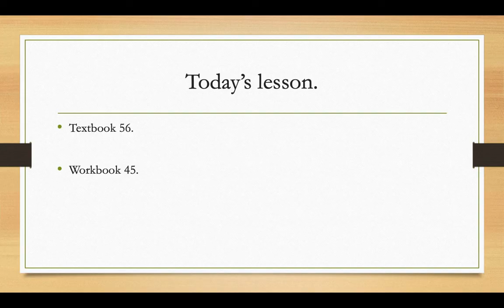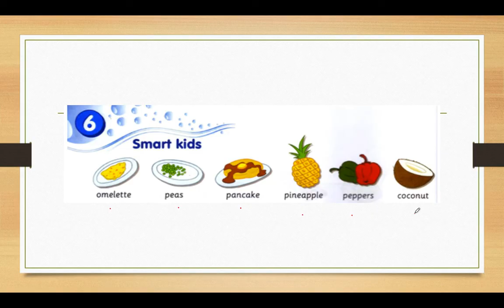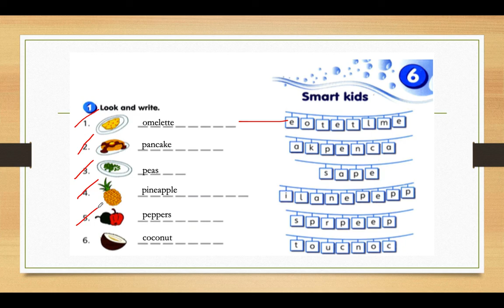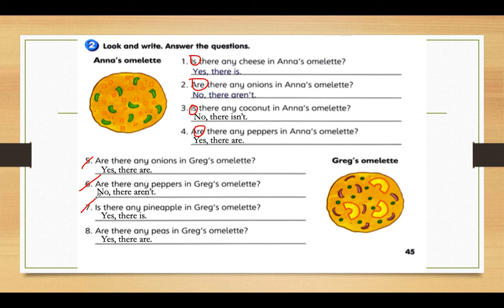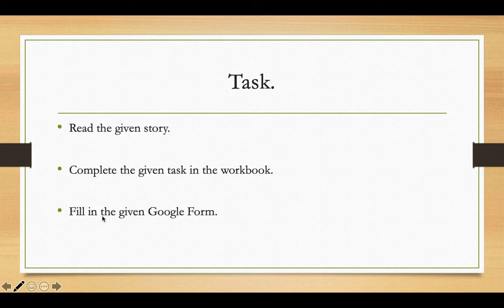ENGLISH YEAR 3 (WORKBOOK PAGE 45)